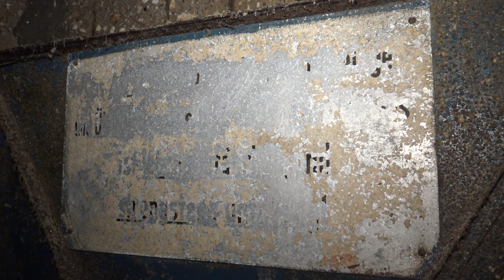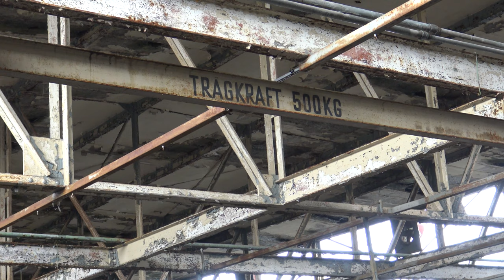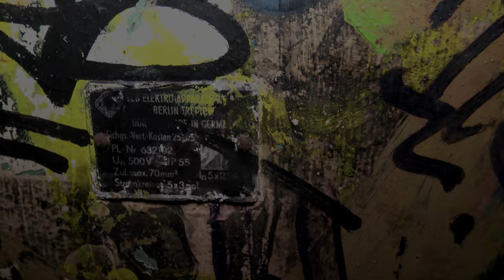Verlassene Jutespinnerei Tränkner & Würkner | 037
In dieser Folge wartet auf Euch die ehemalige Spinner- & Weberei Tränkner und Würkner die 1896 gegründet und bis Anfang der 90.er Jahre unter anderem Zelte, Planen und viele weitere Textilien aus Folie herstellte.

Mit der Verstaatlichung nach Ende der des 2. WK folgte die Angliederung an verschiedene VEB der Werksname änderte sich in dieser Zeit auf VEB TEXAFOL (TEXtilien Aus FOlie). Weitere Informationen bekommt Ihr im Video - Also reinschauen!

OUR EQUIPMENT

2x NEEWER CN160 LED VIDEOLIGHTS